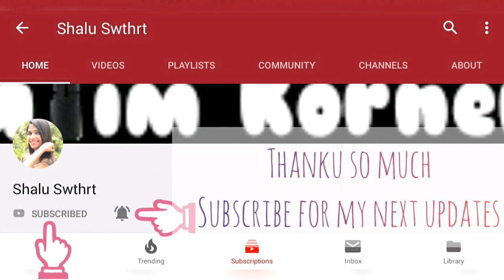Affordable Makeup Look for Office, College & daily Makeup in tamil